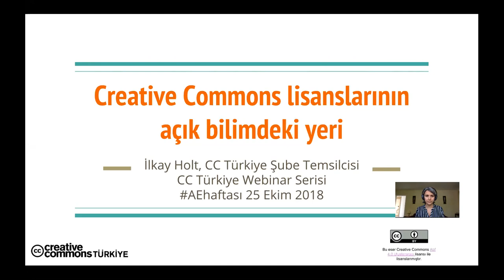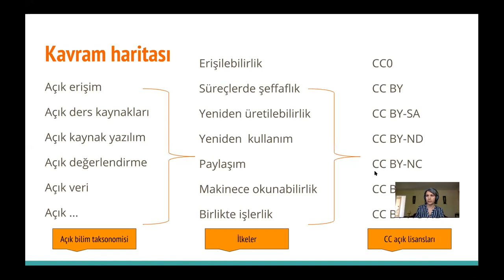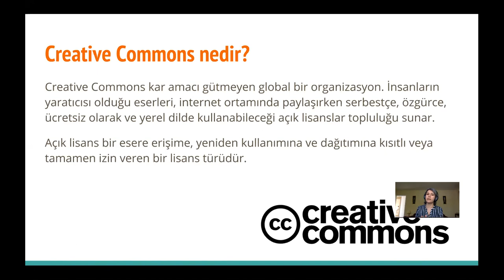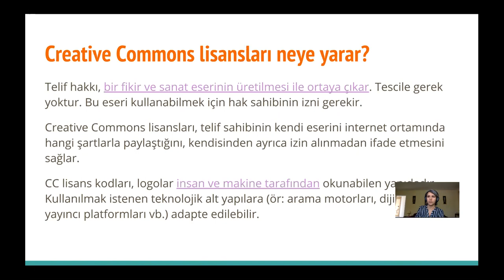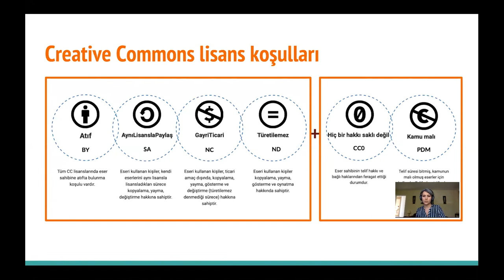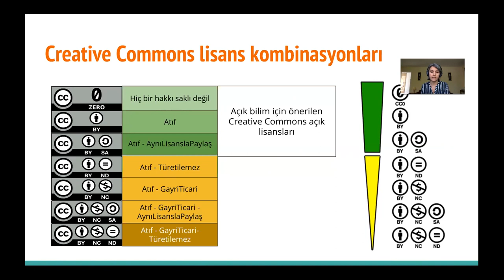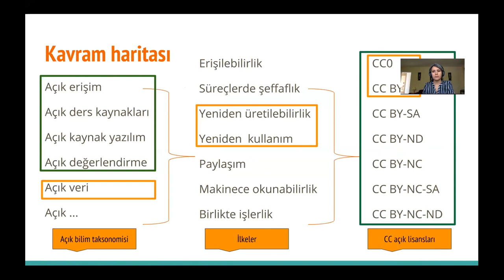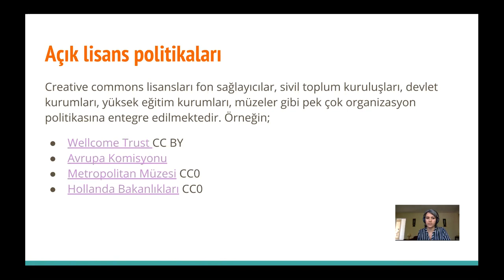Creative Commons Lisanslarının Açık Bilimdeki Yeri, İlkay Holt, Creative Commons Türkiye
AEHaftası: Creative Commons Türkiye & OpenAIRE Ortak Webinarı